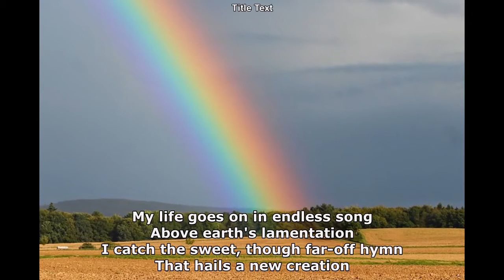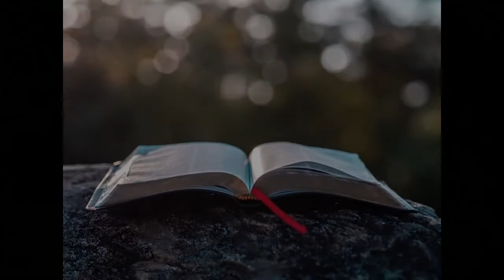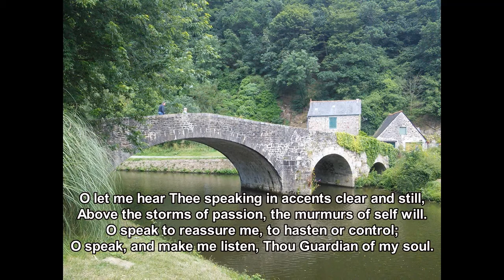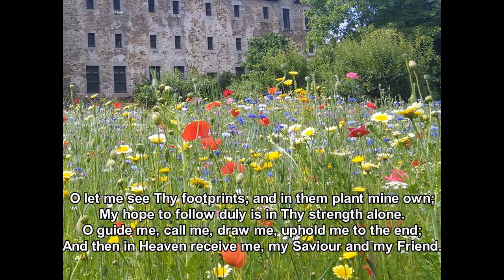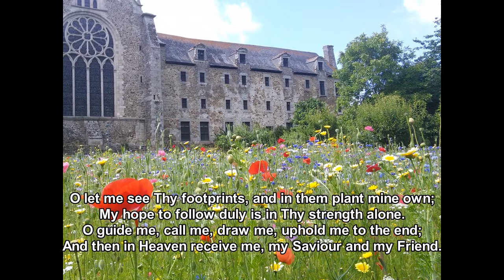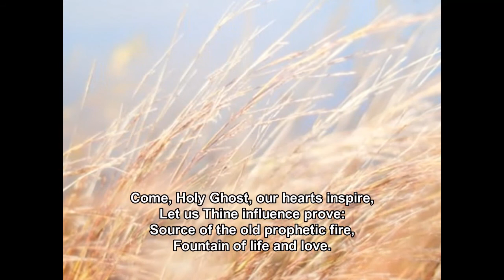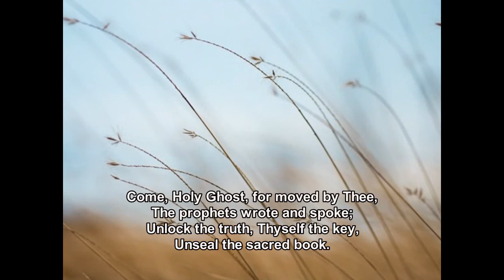26th July 2020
A short service for the eighth Sunday after Pentecost